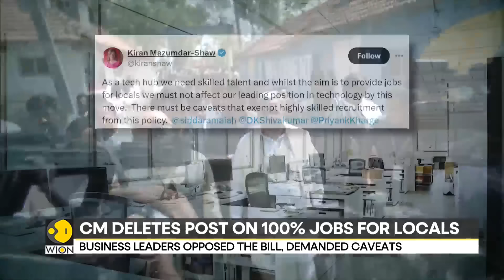Karnataka Govt puts job quota bill on hold; CM deletes post on 100 % jobs for locals | WION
Now in a series of flip flopping the government in the Indian state of Karanataka shelved a controversial Bill granting reservation for Native Kannadigas. Watch this video to know more.